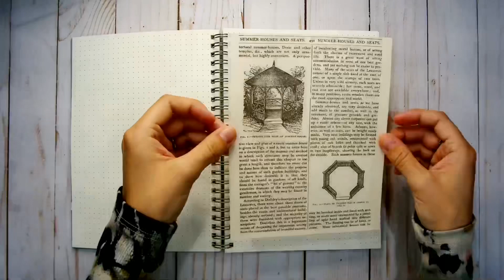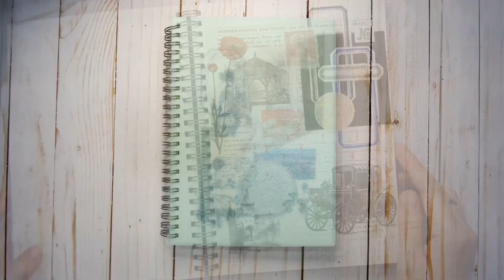Somewhere In The Past Far Away From Here - Journal With Me | Junk Journal Series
It’s been a minute since I’ve posted a page from my junk journal. I’ve been pretty busy with my bullet journal and getting through the holidays.
I like how this page turned out. It’s different and it reminded me of a place far away (like London) back in the day. I’ve been trying out new frame stamps and I’m loving those. Also the brick stamp is new so I tried that and yep, love it.
I love all my crafting hobbies:) They keep me busy and help me release pent up emotion. Win win win 🙌🏻🫶🏻